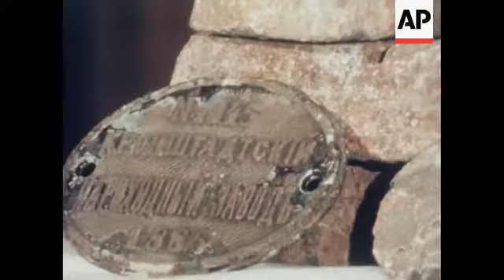News Item (addec882-c643-8096-b7a0-1d22477c80a6)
(16 Oct 1980) 10/15/80   c0067714
 lnc 24220
 cuts kept
 japan:  tokyo:  the japanese government has found no legal basis for the soviet union to claim ownership of a tsarist cruiser.  the cruiser, the 8,524 - tonne admiral nakhimov, was sank during the russo - japaneses war in 1905 with an estimated 8 trillion yen ( 16 billio) of treasure aboard.

 ms men stocking bars (3):  cu pile of bars with bullion on top.  cu sasakawa arriving.  ms pile of bars pan to press.  cu bullion.  cu sasakawa holding.  gv pan press to sasakawa speaking.  cu sasakawa.  ms press pan to bullion and sasakawa.  cu plat with name of cruiser and date1885 pull out bars.
 ekta(sof:  english + japanese): upitn / itoh:
 51":  32ft/9.7m:
 s 16/10/80.
 cuts kept

 history
 treasure hunting
 japan - fr - ussr
 ussr - fr - japan
 japan - tsarist
 sasakawa, ryoichi

 32 ft col pt